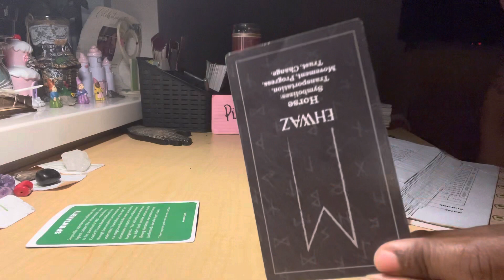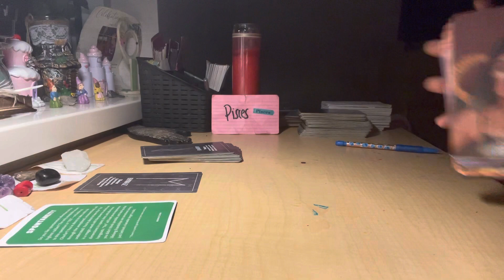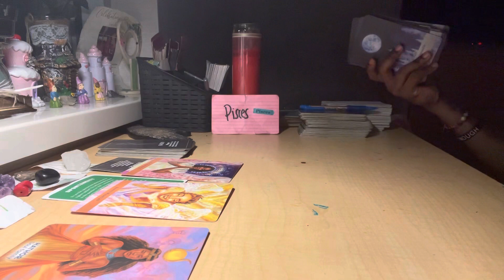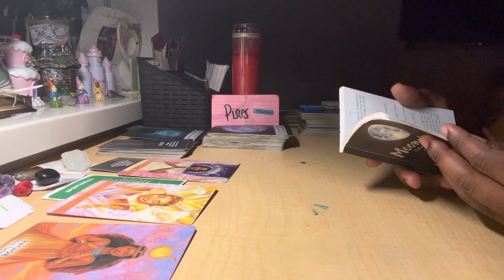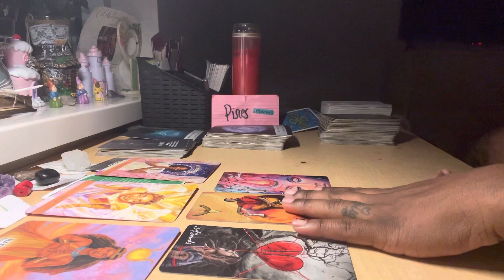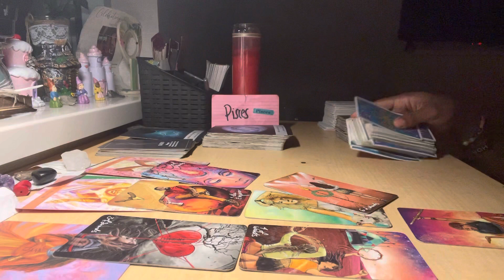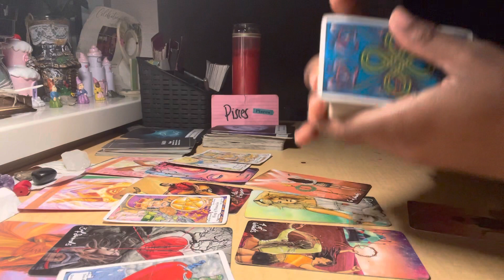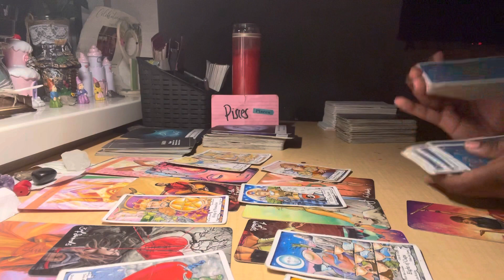Pisces ♓️ NEXT48 “MONEY , FAME & SUCCESS”